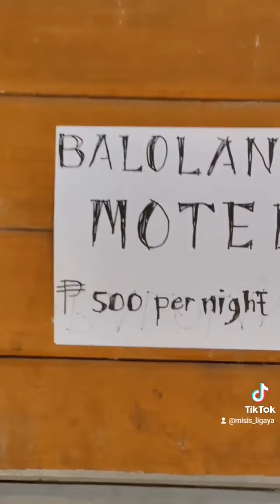Saniya pamayad ma Balolang motel😂😂😂